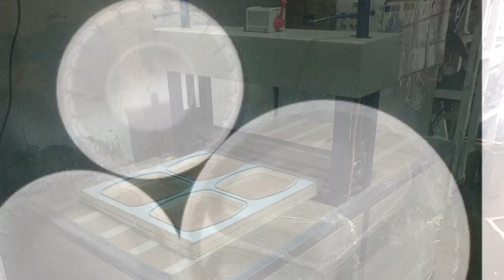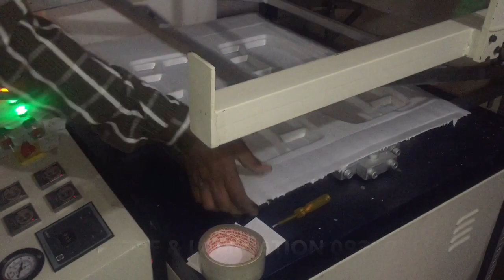Thermocol plate making machine price business paper dona bowl full automatic thali pattal प्लेट मशीन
25 years of goodwill, For disposable cup plate making machines,molds & raw material~
Company name:-
Delhi core and lamination